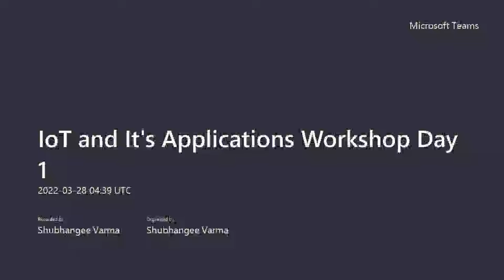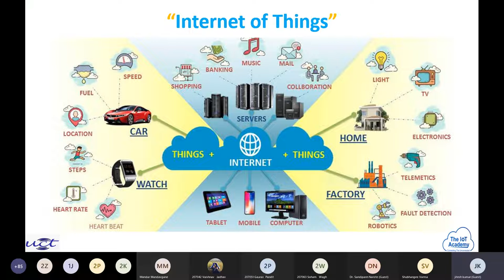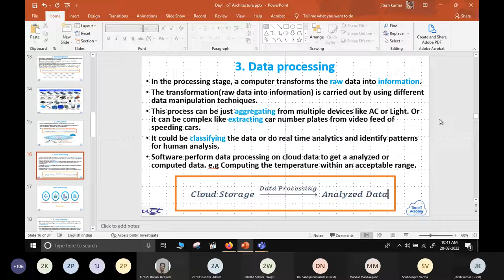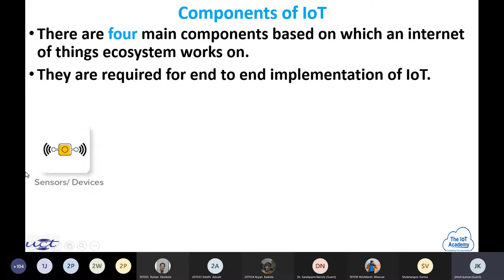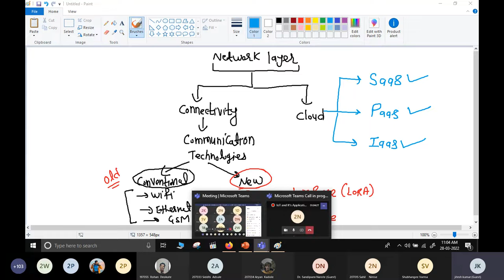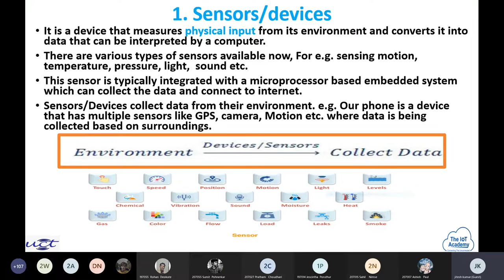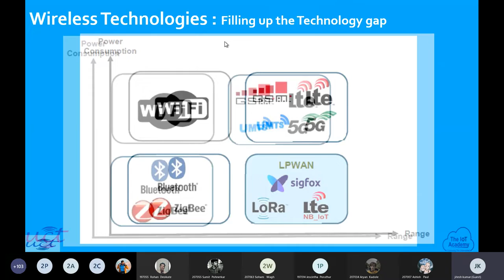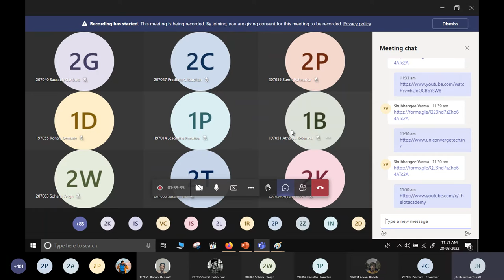IoT and It's Applications Workshop (Day 1: 28/03/2022)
IoT and It's Applications Workshop is organized for polytechnic students under CWIT IEI and ISTE students chapter (Day 1: 28/03/2022)